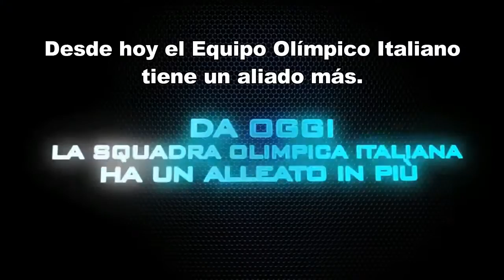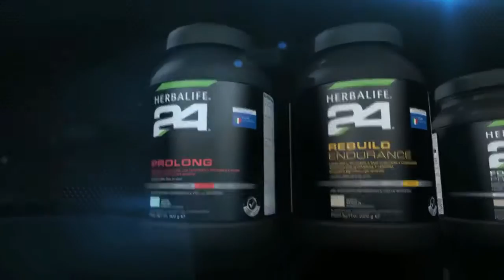Herbalife24 Proveedor Oficial CONI